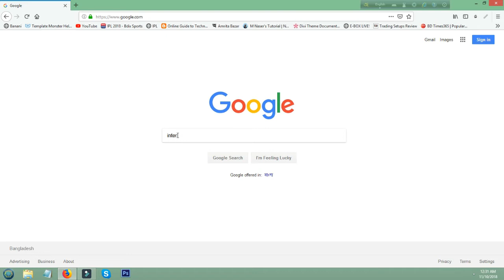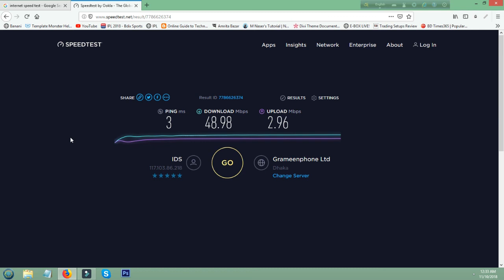Internet Speed Test Method Bangla | Broadband Speed Test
Internet Speed Test Method Bangla.
What is My Internet Speed.
Broadband Speed Test.
Speedtest for your internet.
very easy way to test your internet speed.